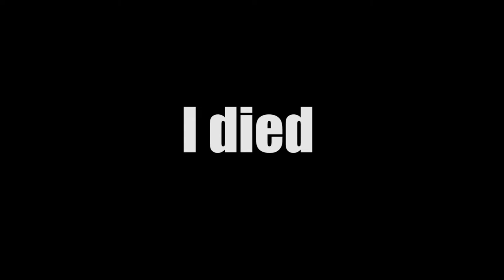Let's Play Horizon Forbidden West [Part 88]: Swimming in the Stars :D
Ok really we do the underwater archaeology quest from ages ago but I took some sweet photos while underwater too :D